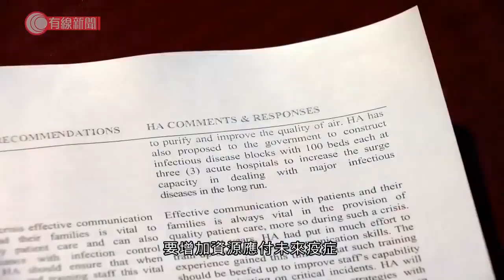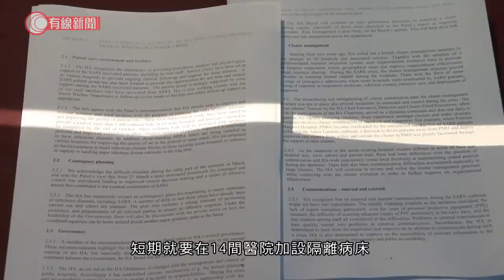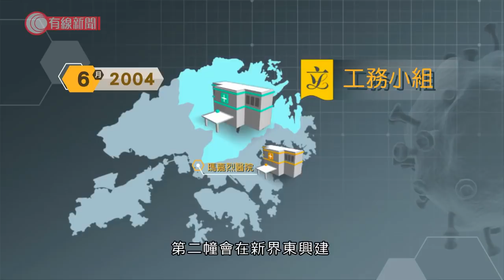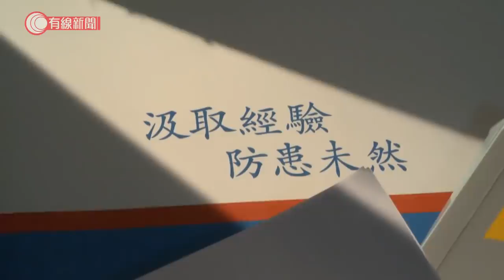汲取經驗．防患未然？- 20200208 - 新聞刺針- 有線新聞 CABLE News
新型冠狀病毒肺炎爆發，不少人憶起17年前香港都經歷過一場疫症，沙士之後一共發表過三份報告，其中一項由醫管局發布，建議在三間醫院興建傳染病大樓，為何至今只建了一座？

00:00:33 沙士
00:00:40 醫管局
00:00:55 醫院
00:00:56 傳染病
00:02:34 唔同
00:03:30 局長